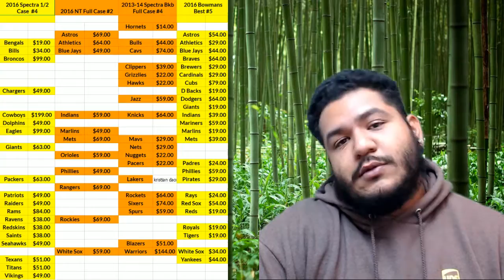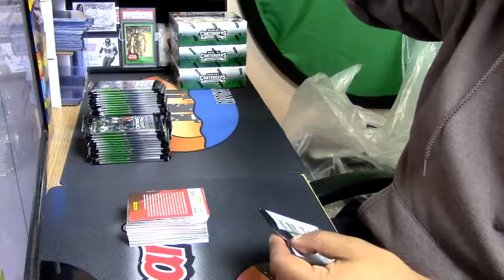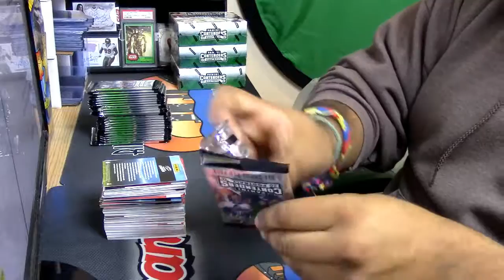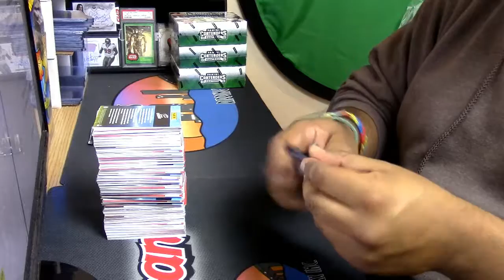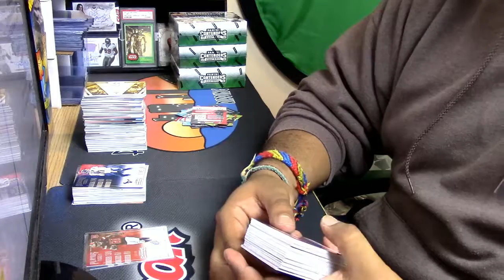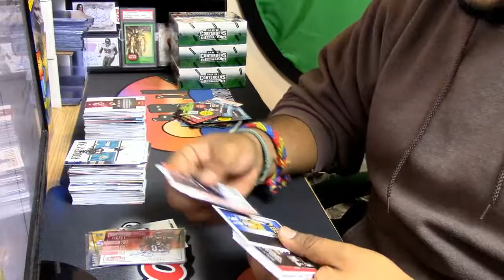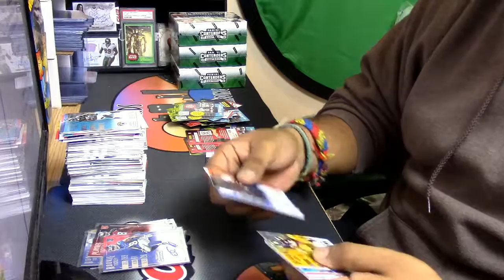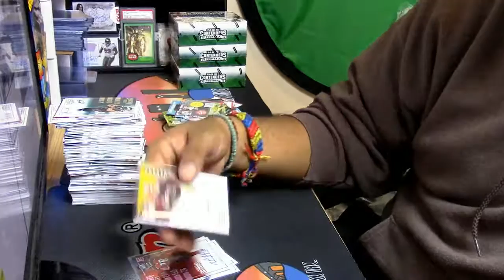01 13 2017 2016 panini contenders 2 box personal #3